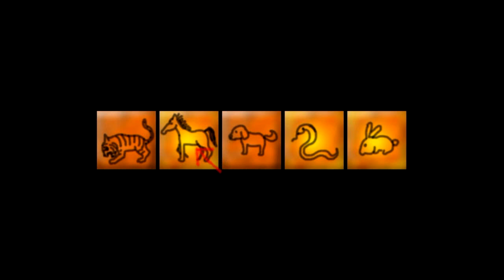【part4】ホラーゲーム『スクッテー』実況プレイ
うんこのご冥福をお祈りします（迫真）